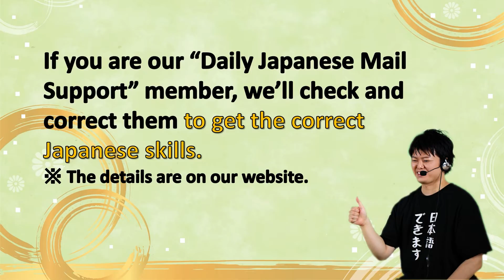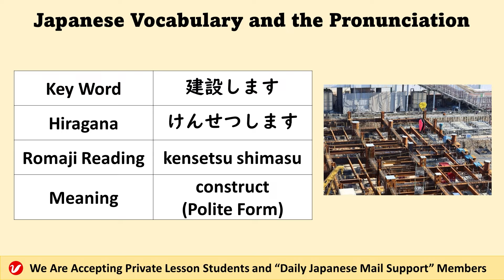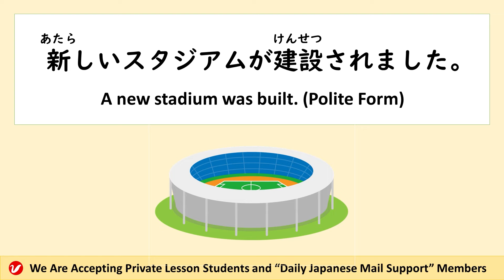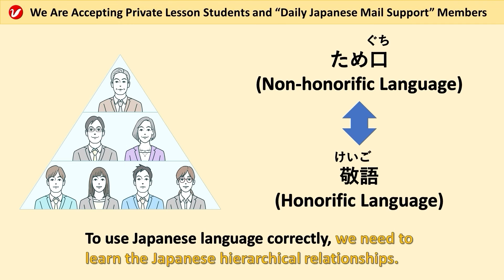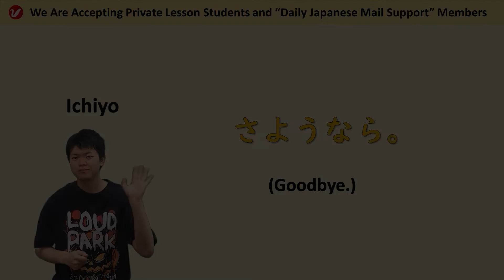建設する (けんせつする、kensetsu suru) | construct | Japanese Vocabulary and the Pronunciation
「建設する (けんせつする、kensetsu suru) 」means “construct.” Please learn the Japanese vocabulary and practice the pronunciation by watching this video. You can also learn example sentences.